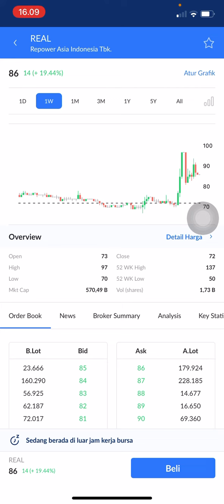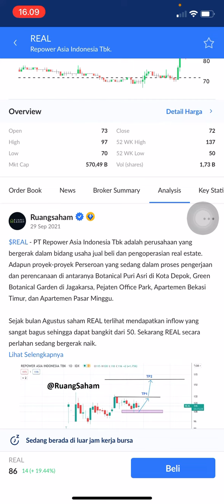SAHAM REAL HARI INI | ANALISA SAHAM REAL | PREDIKSI SAHAM REAL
Analisa saham real
Saham real
Trend saham real